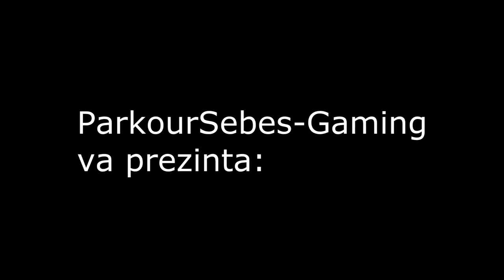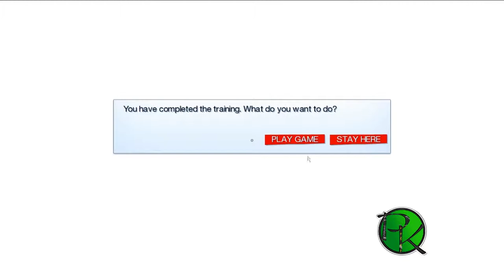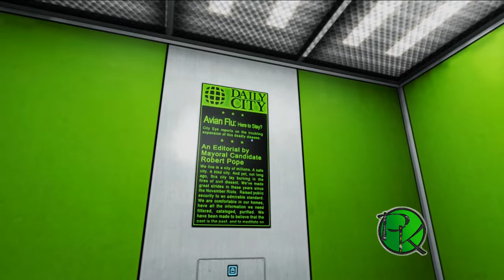ParkourSebes-Gaming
Buna sunt Tudor din echipa PKS si voi face serii doar cu jocuri ce contin parkour.

skype:parkour sebes